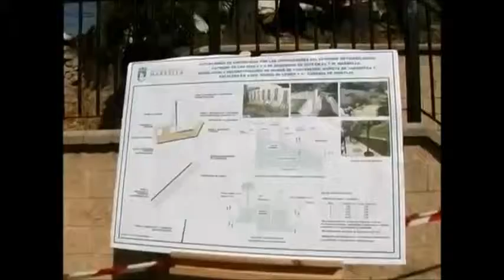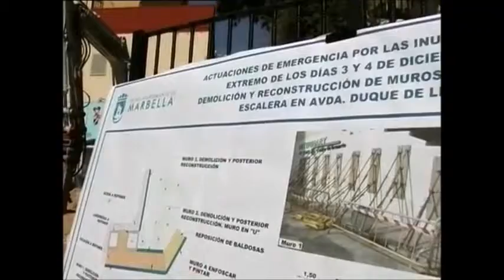Rueda de prensa Obras de La Patera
El Ayuntamiento va a acometer la reconstrucción de una escalera y cinco muros de contención y jardinería que se vieron afectados por las lluvias torrenciales del pasado mes de diciembre en la zona de La Patera.

Así lo ha anunciado hoy el alcalde, José Bernal, en la visita que ha realizado a la actuación junto a la concejala de Obras, Blanca Fernández. Bernal ha recordado que “el Gobierno central declaró a Marbella como zona catastrófica y los daños causados por el temporal se cifraron en 27 millones de euros, pero todavía estamos esperando que lleguen las ayudas”.

Ha subrayado que “este Ayuntamiento va a asumir por responsabilidad una obra que no estaba contemplada en los presupuestos municipales ante la incompetencia del Gobierno central” y ha asegurado que “la integridad de los ciudadanos está por encima de planteamientos políticos”.

El alcalde ha precisado que el Ayuntamiento ya ha invertido en torno a 1,5 millones de euros en desperfectos originados por las lluvias y ha avanzado que también va a acometer la actuación en la zona de Plaza de Toros que se vio afectada “en cuanto encuentre el encaje administrativo y competencial”.

Fernández, por su parte, ha explicado que “es una actuación muy necesaria porque entrañaba cierta peligrosidad al ser una zona de mucho tránsito y para poder acometerla hemos tenido que renunciar a obras que estaban contempladas en los presupuestos municipales”.

La edil ha indicado que se va a llevar a cabo la demolición y posterior reconstrucción de una escalera y cinco muros de distintas alturas “que se vieron muy dañados por las lluvias y permanecían apuntalados desde entonces” en La Patera, concretamente en avenida Duque de Lerma y las calles Serenata y Eugenia de Montijo.

Fernández ha precisado que el plazo de ejecución estimado para completar la obra es de tres meses y el presupuesto asciende a 153.000 euros.